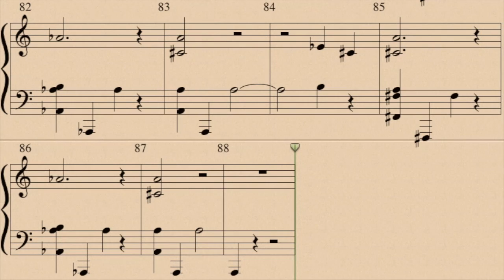Reckluse - Recks Melody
Produced by Reckluse